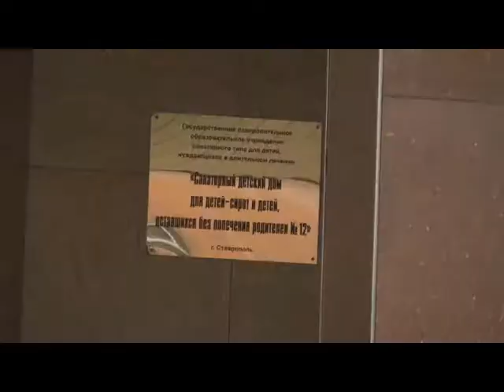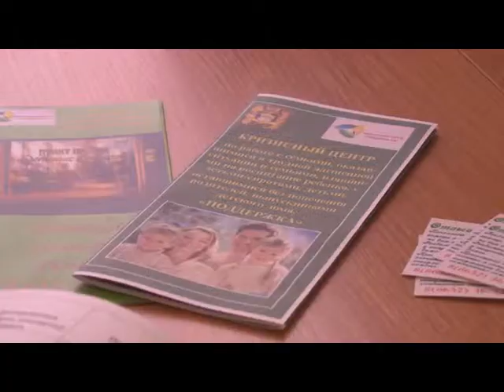В СТАВРОПОЛЕ НА БАЗЕ ДЕТСКОГО ДОМА №12 ОТКРЫЛСЯ КРИЗИСНЫЙ ЦЕНТР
Отцы и дети- извечная проблема взаимоотношений между родителем и ребенком. Сложностей в воспитании много, а кто может подсказать как правильно поступить в той или иной ситуации, и помочь мудрым советом? Теперь в Ставрополе как раз для этого работает кризисный центр, в котором помогут разрешить семейные неурядицы. В детском доме уже есть несколько структурных подразделений, где оказывается помощь детям-сиротам,оставшимся без попечения родителей, и выпускникам дет.дома. которые оказались в сложной жизненной ситуации. А сегодня состоялось торжественное открытие кризисного центра «Поддержка». здесь будет проводиться работа уже непосредственно с родителями.